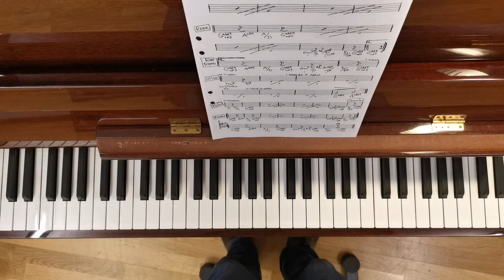Buses & Trains "Bachelor girl"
Enkelt pianokomp